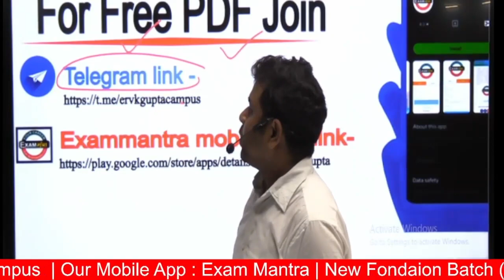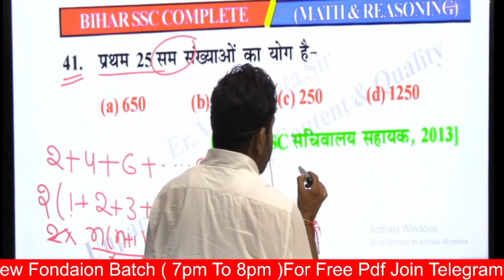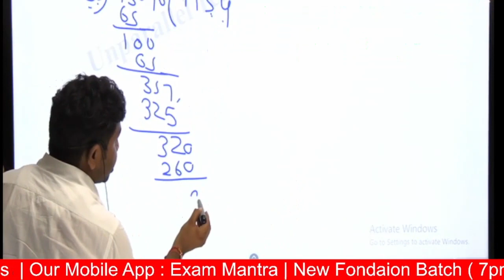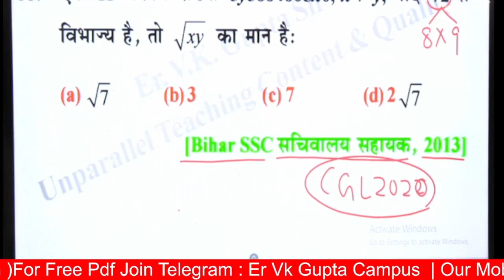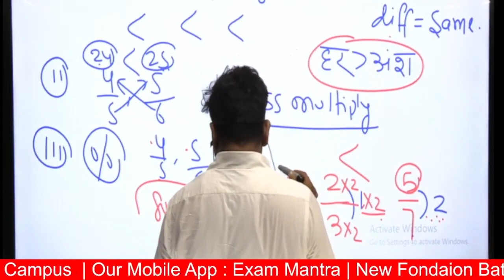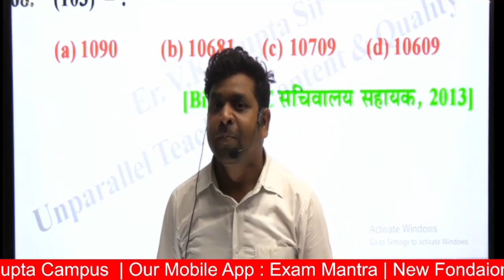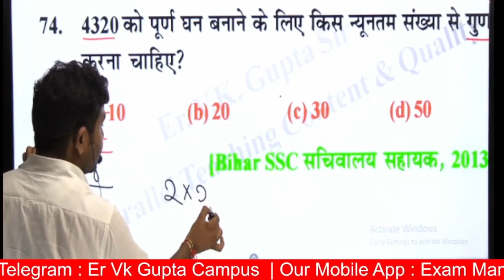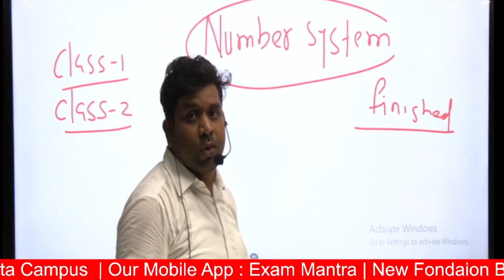Bihar Ssc Cgl 3 🔥🔥🔥| Number System🔥 | Bssc Math Previous year | Er VK Gupta Sir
You can Download our  Mobile APP:-EXAMMANTRA LEARNING APP For Any Course From Google Play Store
👉OFFLINE AND ONLINE BATCH DETAILS:-
👉Exclusive Math Foundation Batch-RS6600-OFFER FEE-Rs- 4800 offline- (07pm - 08pm) .
👉Exclusive Math Foundation Batch RS -2500 Online  (07pm - 08pm)
👉Exclusive Combo (math & Reasoning) Foundation Batch  (online fee RS 3000 )
👉Exclusive Reasoning Batch-RS -4500-OFFER FEE-Rs -2500(06pm - 07pm) (offline)
👉Exclusive Reasoning Batch-RS -1250 Online- (06pm - 07pm)
For More Details Contact on :- NOTE:- dear students, You can join our foundation batch with 25 % discount by using coupon code -LAST50 This offer is only for FIRST 50 Students for all courses.
RRB Group D Math Classes SSC CGL Math classes, NTPC CBT 2 Math Classes.